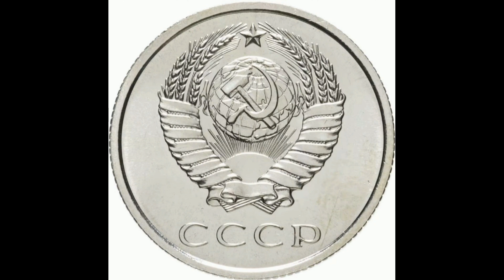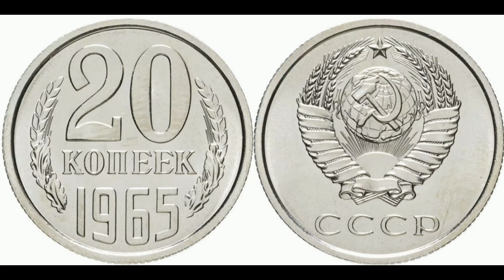Реальная цена и обзор монеты 20 копеек 1965 года. СССР.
Coin 20 kopecks 1965. USSR. Сегодня на обзоре монета 20 копеек 1965 года. В данном видеообзоре Вы узнаете параметры монеты, реальную стоимость, все разновидности и конечно же цены на них, если таковые известны. СССР.